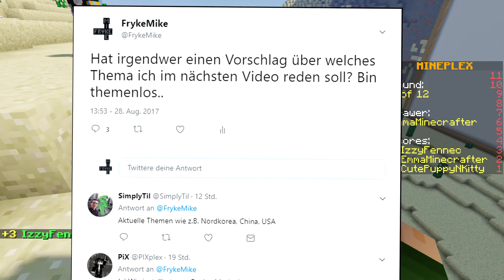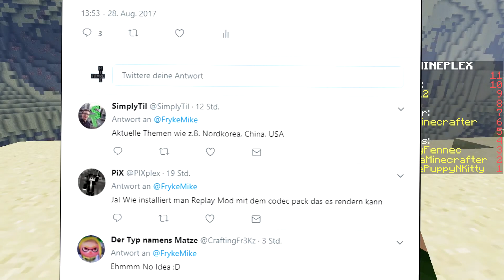Sind Killerroboter ein FEHLER? - Draw my Thing - Minecraft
Server IP: mineplex.eu

💻 PROGRAMME
Aufnahmeprogramm: ShadowPlay
Sprachaufnahmeprogramm: Audacity
Renderprogramm: Sony Vegas Pro 13
Streamingprogramm: OBS

🎵 MUSIK
HolFix - Daily Adventures
HolFix - Up and Away